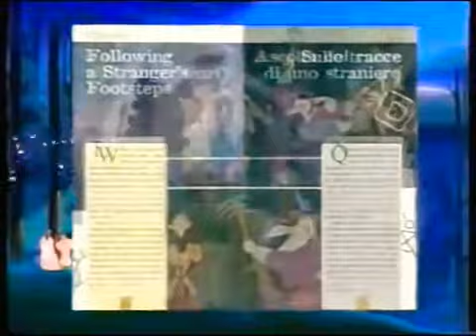Disney English Specials - Trailer italiano adatto a tutti coloro che amano l'inglese 🇬🇧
Come avete letto dal titolo avete capito che io nella VHS di "Oliver & Company" prima della riproduzione del film avevo il trailer della collana Disney English Specials che vede tutte le interpretazioni originali dei film. Qui vedete "Pocahontas" e "Toy Story: Il Mondo dei Giocattoli"
Una pubblicità simile la potete vedere nella VHS de "Le Avventure di Bianca e Bernie"
Tutti i diritti riservati alla Disney